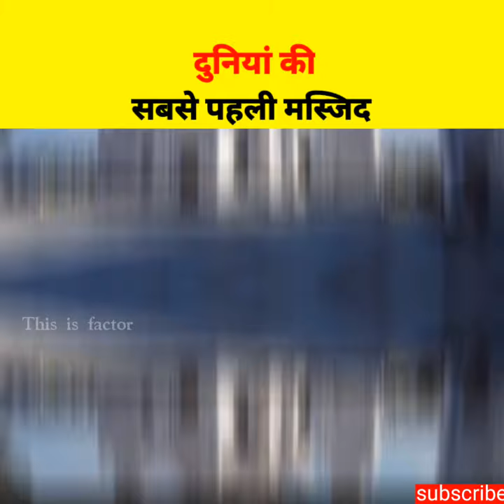दुनियां की पहली मस्जिद 😱 first mosque in the world 🌍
दुनिय की सबसे पहली मस्जिद

पहली बार जुम्मेह की नमाज़ कहां पढ़ी गई

Shorts
Short facts
Facts
Amazing facts
Intresting facts
Ytshorts
This is factor
First mosque in the world
Real history of masjid e quba
Masjid e quba
Masjid e quba Kahan par hai
Masjid e quba kaisi dikhti hai
Pehli Jummah ki namaz
Duniya ki pehli masjid
Duniya ki pehli masjid kaha hai
Hamare nabi ki masjid